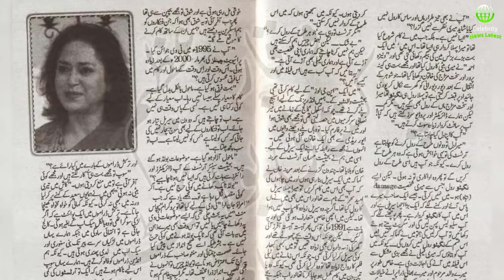Fitoor Drama Cast Real Life Partner | Fitoor Episode 2 - Fitoor Episode 3 - Fitoor Drama New Episode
In this video, drama serial fitoor cast real life partners will be present.

Fitoor episode 1,fitoor episode 2,fitoor episode 3,fitoor episode 4,fitoor drama new episode,fitoor drama last episode all will be on screen in next days.

Faisal Qureshi, Wahaj Ali,Hiba Bukhari and Kiran Haq are in lead roles of Fitoor Drama Ost.